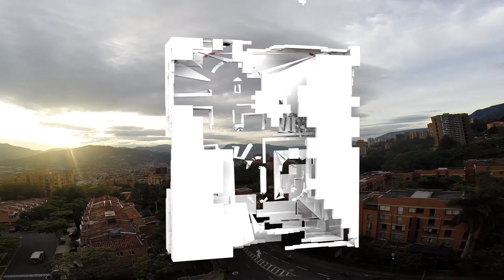Inauguración nuevas salas de cirugía y hospitalización obstétrica ESE Santa Gertrudis. 01-08-2014